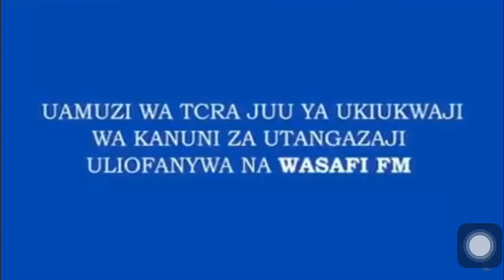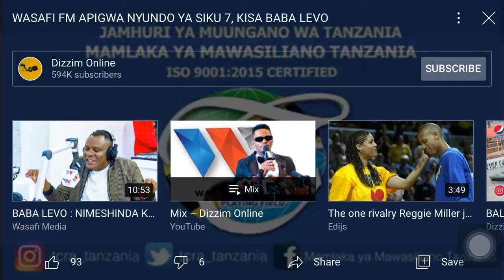WASAFI wafungiwa matangao kwa siku saba tar12 hadi 18